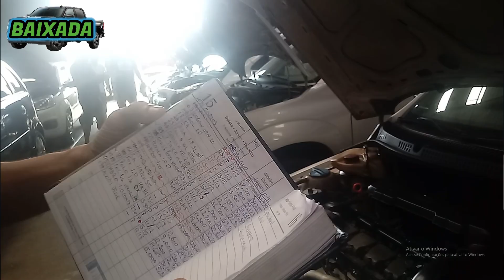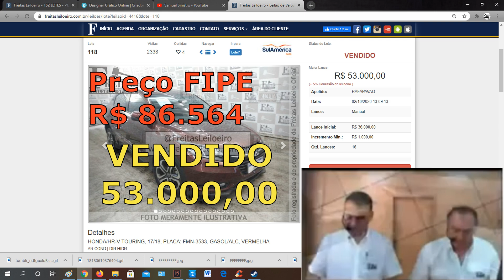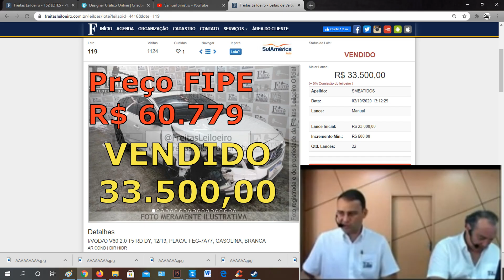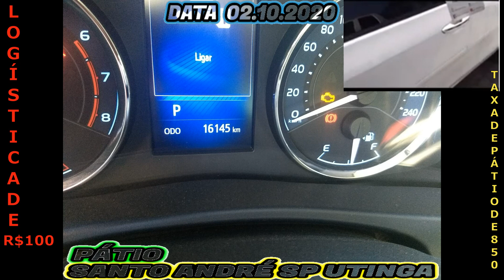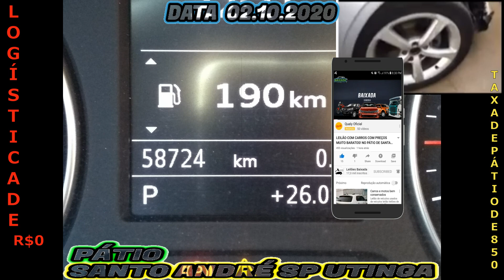LEILÃO DE CARROS DE PATRÃO SINISTRADOS NO FREITAS LEILOEIRO DO DIA 02/10/2020